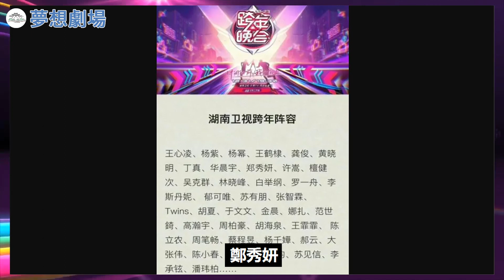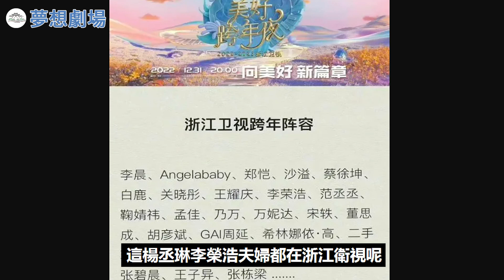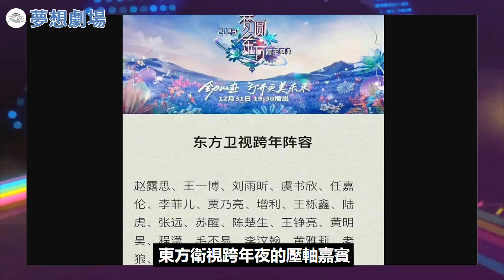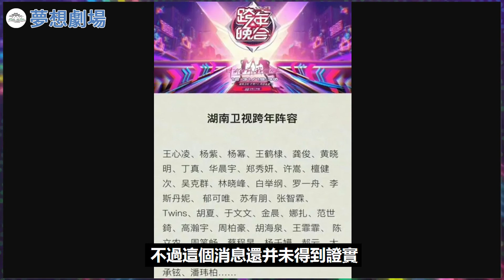四大衛視跨年陣容，芒果臺看楊紫、楊冪，番茄臺看任嘉倫、王一博！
四大衛視跨年陣容，芒果臺看楊紫、楊冪，番茄臺看任嘉倫、王一博！任嘉倫